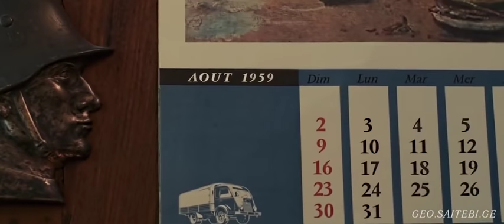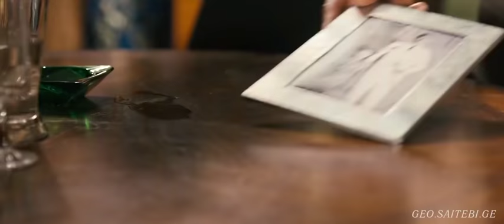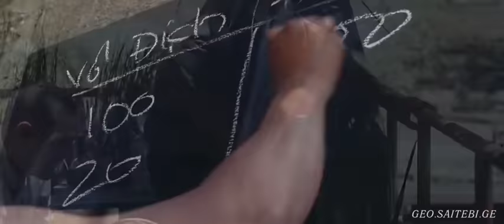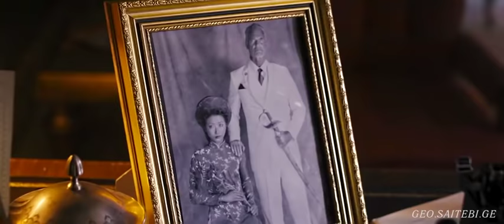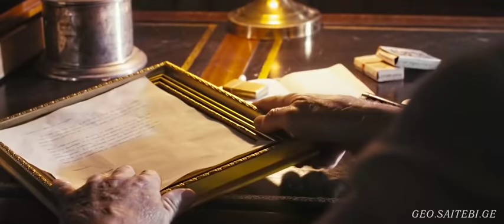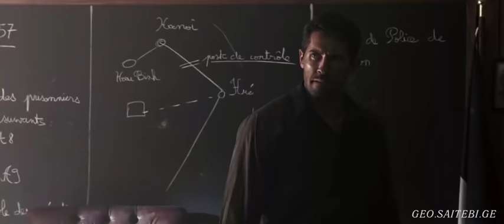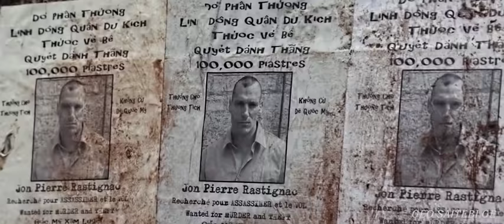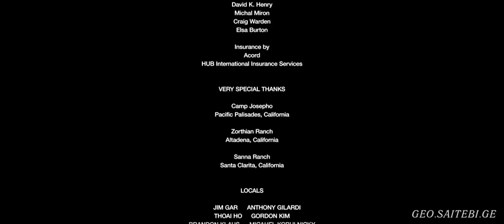ველური ძაღლი ქართულად